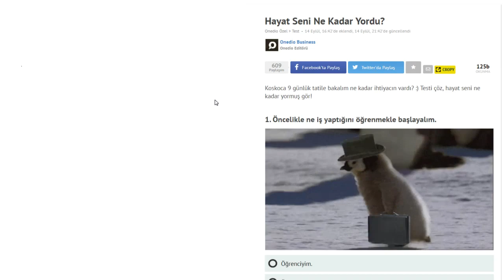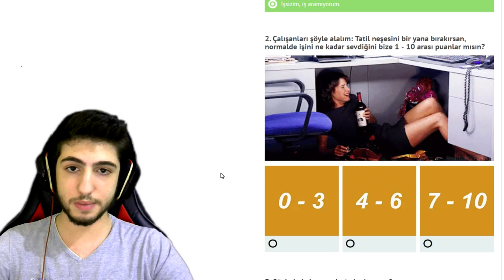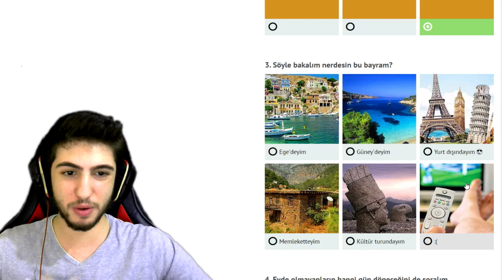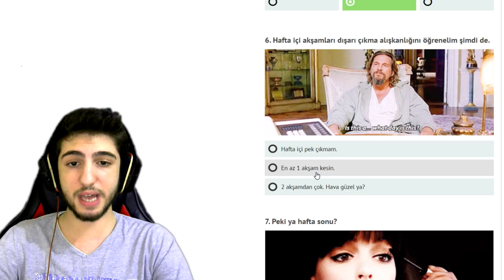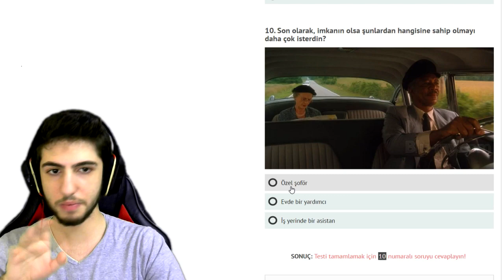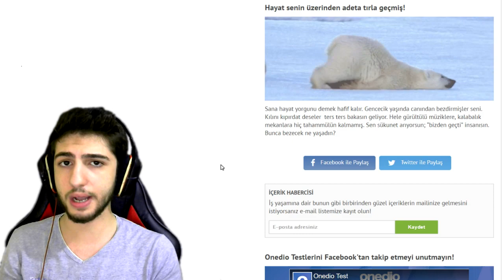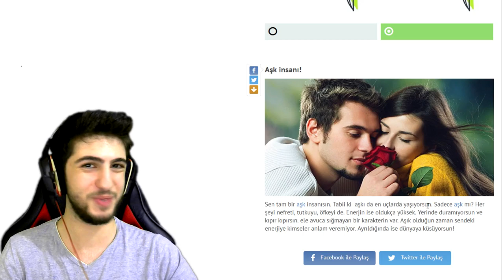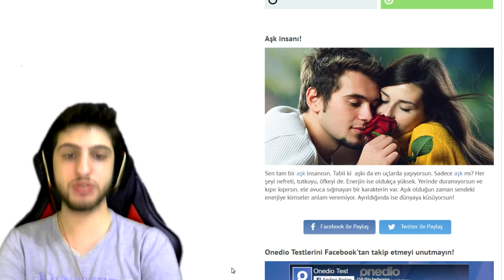BEN AŞK İNSANIYIM! (Karakter Testi)